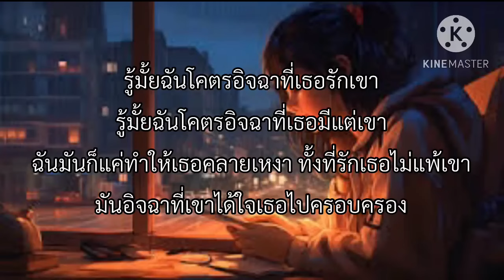MEYOU อิจฉา เนื้อเพลง🎧🤍 1